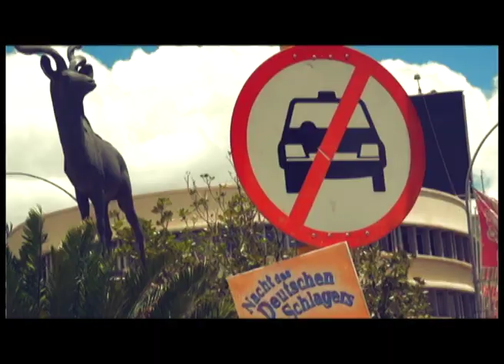It's A Wrap Episode 7: Politricks: Katima Dump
Katima Mulilo residents up in arms over dump site